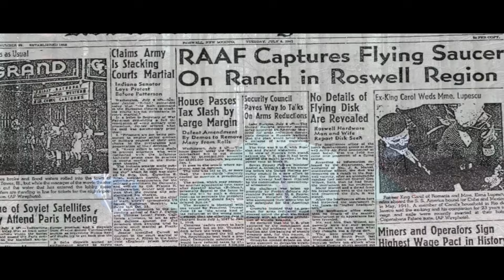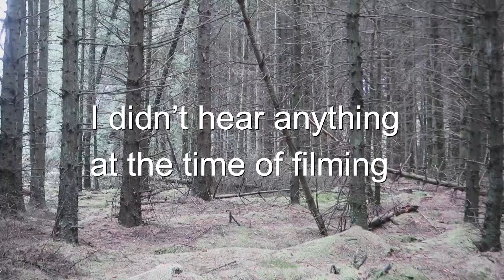Hearing Strange Noises in the forest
Hearing Strange Noises in the forest DID SOMEBODY DIE HERE?  In this video i'm back in the north yorkshire moors, in particular a ufo hotspot and an area that offers plenty of cryptid sightings. I'm in the very same location that i previously reported hearing strange noises at night. This time it's still no different because once again im hearing strange noises in the woods. Follow me back inside this strange forest as i try to get to the bottom of what is really going on here. Is this forest haunted? What are these strange noises? There are plenty of videos showing strange noises in national parks but i never expected that i would be the one experiencing this for myself.